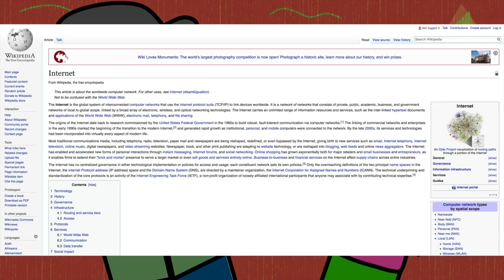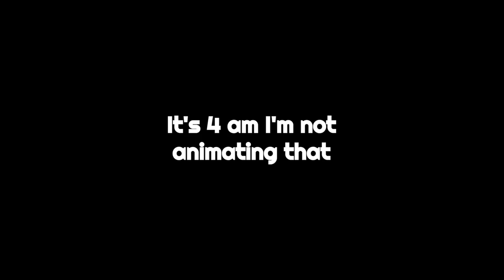What if the Internet Never Existed?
We all know the Internet. We all love the internet. How would our lives have been different without the Internet? With help from Tristan of StepBack History we imagine a scenario where it never existed.

Space Daze 7- Hakan Erikson